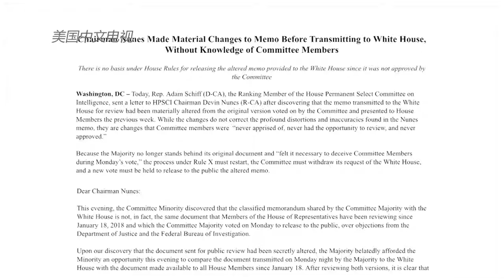0201 全美国人都等着看！这份备忘录里到底有什么